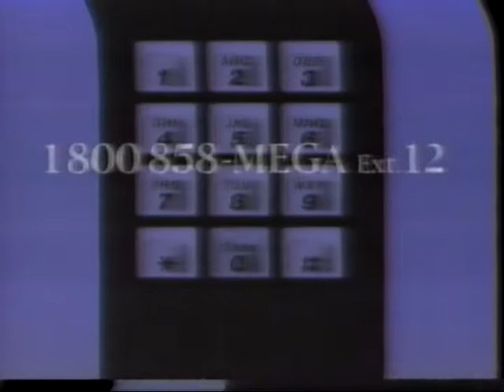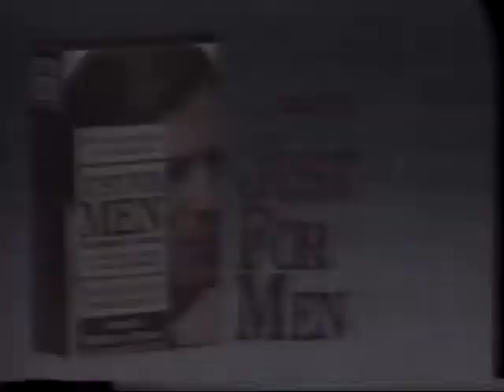19920705 2200ET CNN World News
July 5, 1992 10:00 pm ET CNN World News with David French and Andrea Arceneaux.
15 minute excerpt, commercials included.